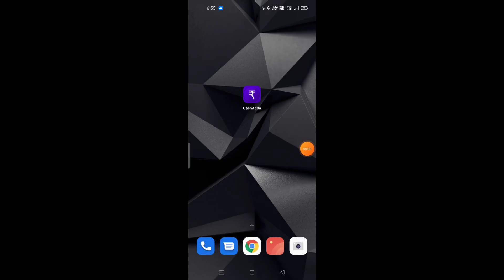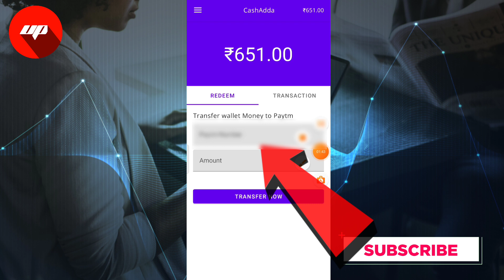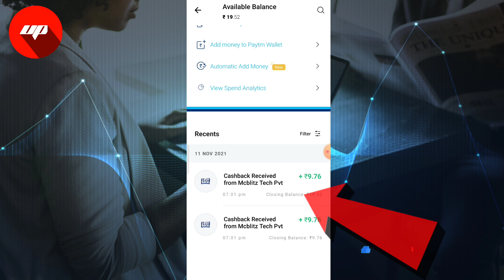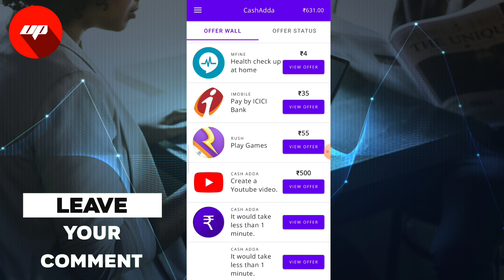cash adda app withdrawal | self earning app instant payment | Best Free paytm cash app | earn Money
Cashadda app se paise paytm me kaise transfer kare,
Cashadda app how to use,
Cashadda app kya hai,
ecash app invite code,
earn money app 2021 april,
captcha earn money app 2021,
money tree app payment proof,
Cashadda app review,
Cashadda app withdrawal,
Cashadda app cash out,
Cashadda rewards app referral code,
tree for money app redeem code,
Cashadda earning app hindi,
Cashadda rewards app,
best earning app 2021 no investment,
best earning app 2021 earn free paytm cash without investment,
best earning app 2021 without investment in hindi,
jobs for students online at home from mobile,
jobs for students at home,
part time jobs for students english,
part time jobs for students easy,

 इस वीडियो में Cashadda एप  के बारे में बताया गया है |

Cashadda एप  क्या है ?

Cashadda एप  को कैसे यूज़ करे ?

Cashadda एप पर टास्क कैसे करे ?

Cashadda एप से पैसे कैसे कमाए ?

Cashadda एप रिफर कैसे करे ?

Cashadda एप डिटेल में ?

Cashadda एप हिंदी में ?

Cashadda एप का उपयोग कैसे करे ?

Ultimate Pank